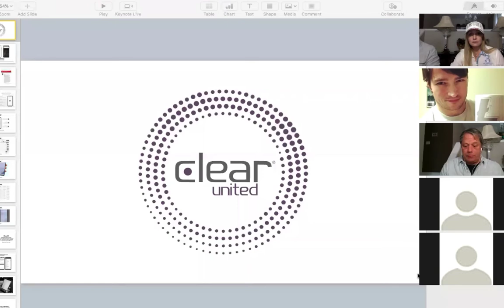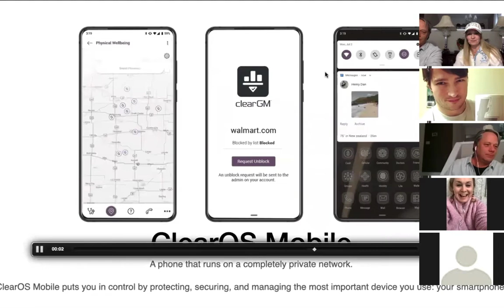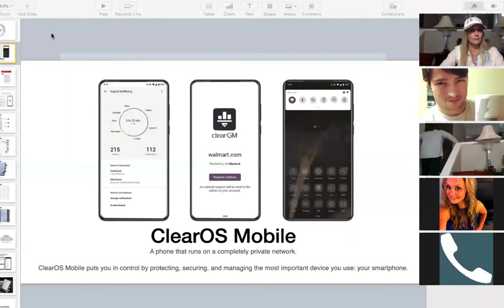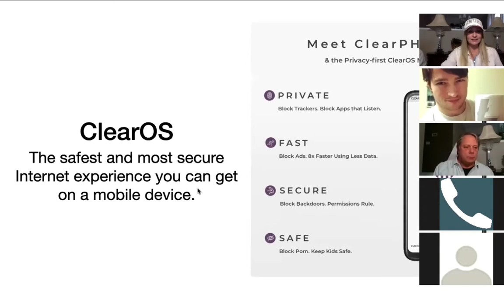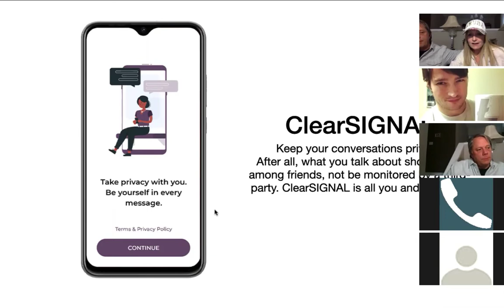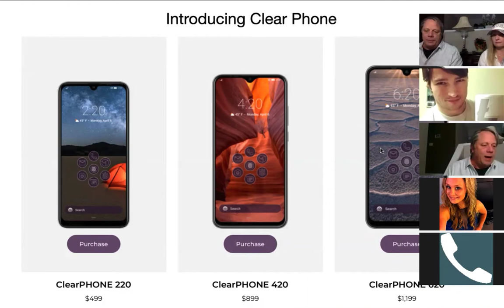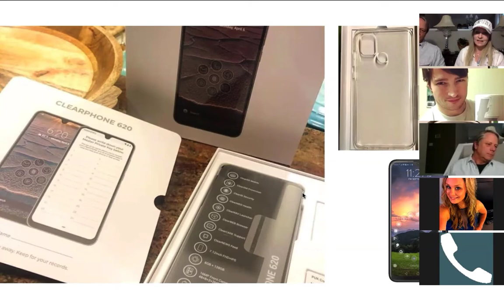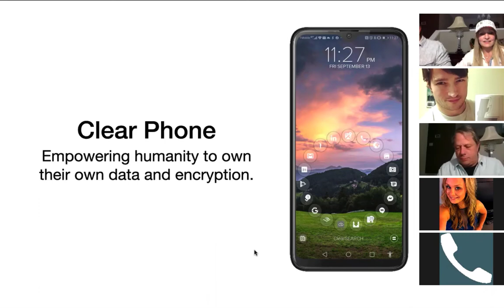Decentralized Privacy Phone with CEO Michael Proper and Clear United | Crypto Corner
A decentralized blockchain phone that runs on a completely private network.
Finally a phone you can trust.

24:28  -  CEO of Clear United, Michael Proper

"A technology company that’s intelligently organizing open source software to give you an option to replace Big Tech.” - Michael Proper, CEO Clear United

CLEAR PHONE

- a phone that runs on a completely private network
- the safest, most secure Internet experience you can get on a mobile device.
- built on a decentralized system that won’t allow third-party access to your data. Connect, communicate and share on your terms.
- Unhackable. Phone is secured with a 12 word passphrase but don’t worry, you can still access it easily with Touch or Face ID. But someone else will require the passphrase to gain access to your phone. This is the best feature for those who have banking or crypto apps on their mobiles.
- Clear apps never share your personal data
- Your favourite apps such as FB, Twitter, Instagram etc you can still use, just know they will share your personal data but ClearPHONE will still block ads, malware and trackers unless you want them LOL
- Websites load faster as no ads are populating that also use up all your data
- No spyware
- No trackers and cookies clogging up the pipeline
- No inappropriate content
- No viruses
- Fewer interruptions. Battery lasts 2+ days
- Your family is safe. You decide what websites they can visit.
- Own your Data. ClearOS Mobile gives you the private key to your private life.
- Take control. Finally, a phone you can trust.
- Empowering humanity to own their data and encryption
- No contact tracing